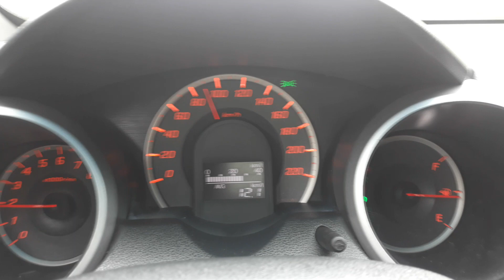Testando consumo no modo S esporte